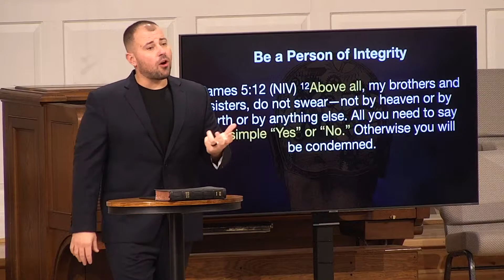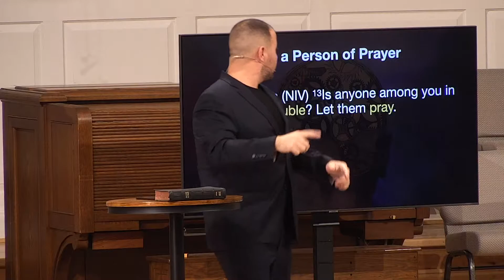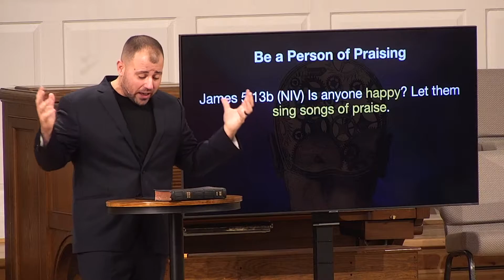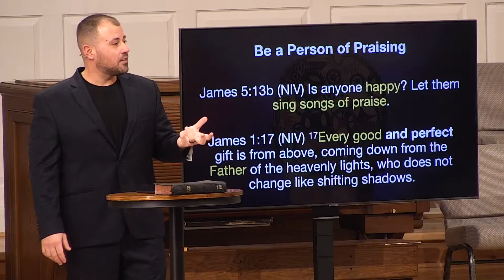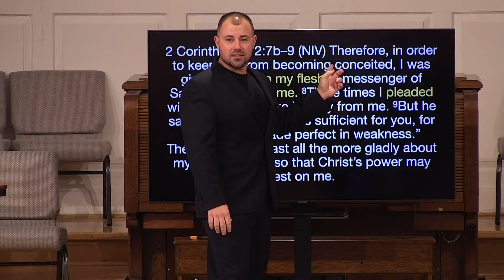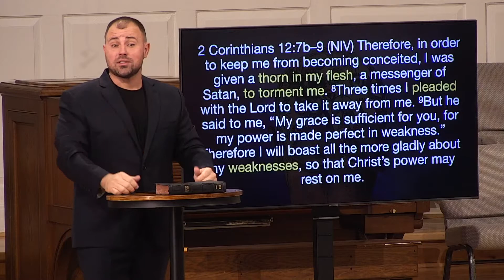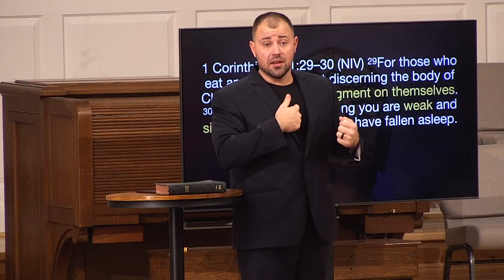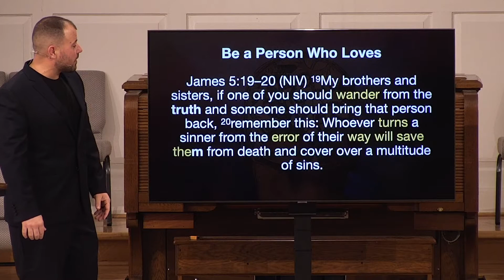James 5:13-20 (Week 12)